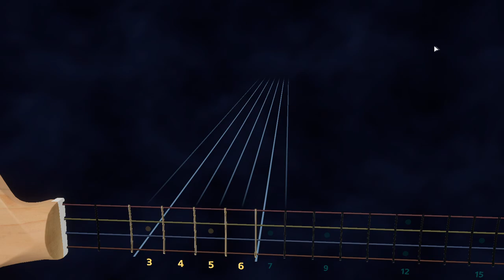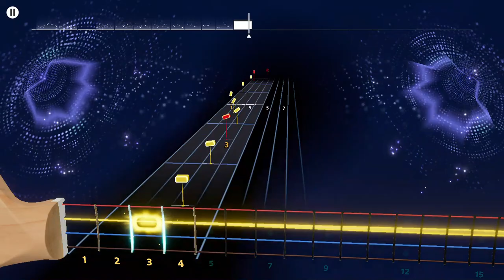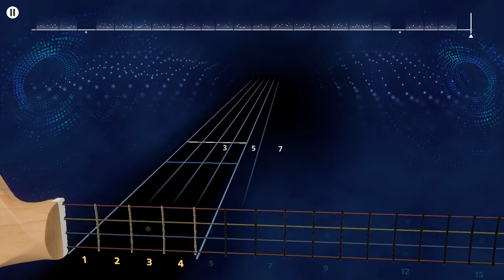The Mamas & the Papas - Hey Girl Rocksmith+ Bass